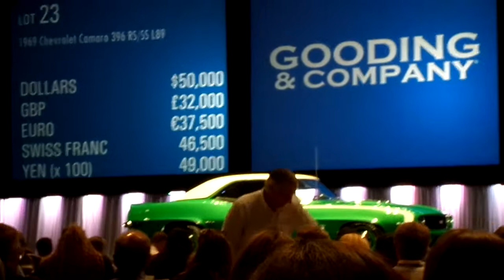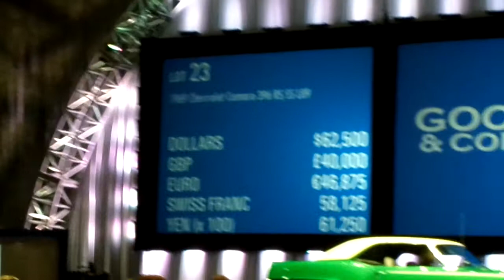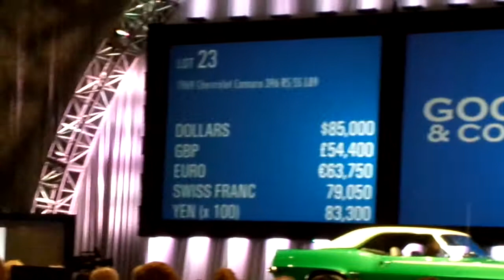Gooding & Co Auction, 1969 Camaro RS/SS 396 / 325 See it Auctioned Live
This amazing, absolutely perfect 1969 Camaro SS was offered without reserve and was expected to fetch up to $180,000, but it went for way less. Watch it roll through the Gooding & Company auction on Saturday evening August 17th on Pebble Beach, CA.